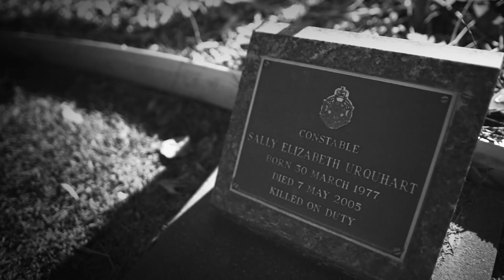National Police Remembrance Day, 2020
National Police Remembrance Day is looking a little different this year.

Join the Queensland Police Service in remembering fallen officers on Tuesday, September 29.